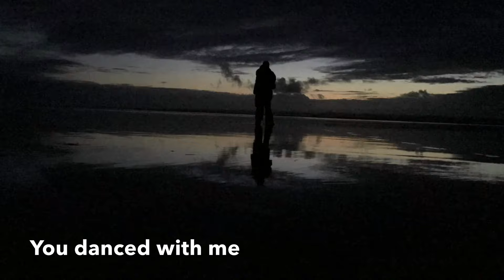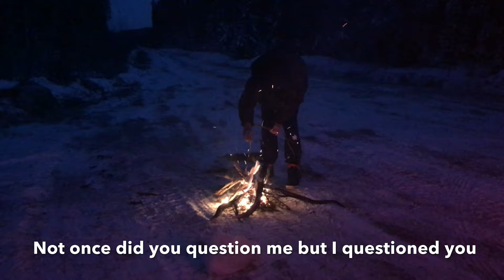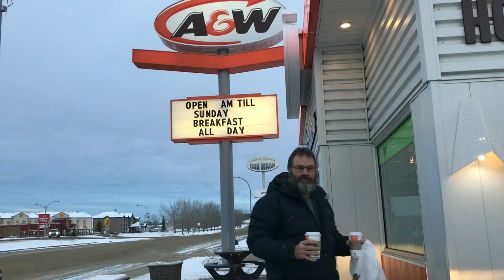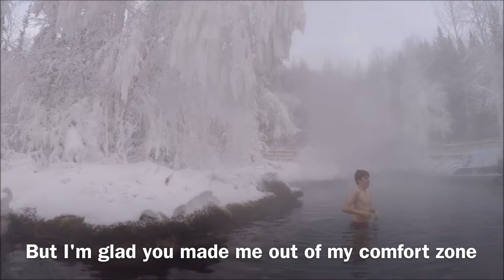Canada 2016/2017 Wedding Anniversary